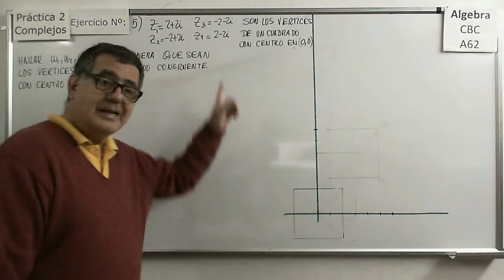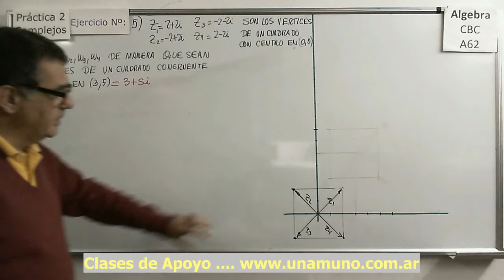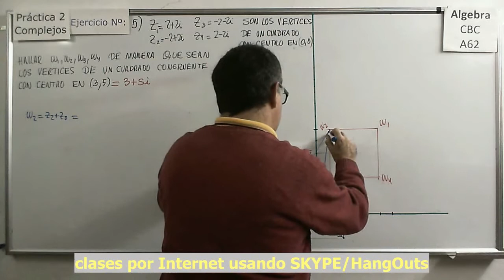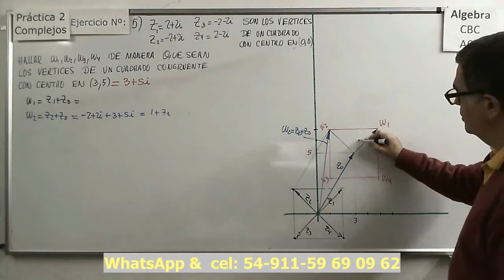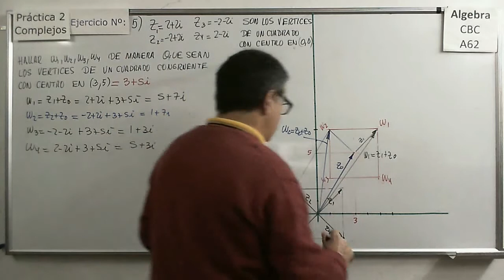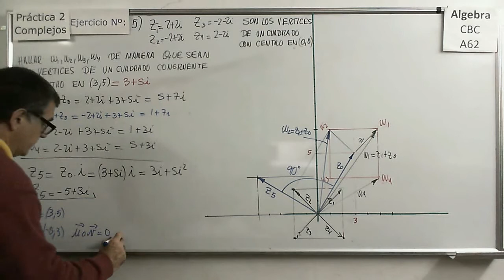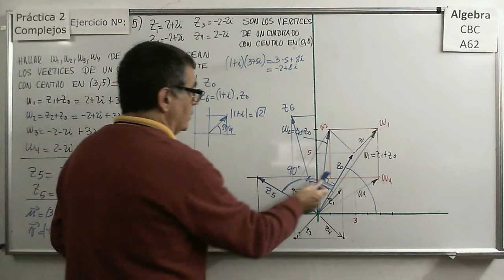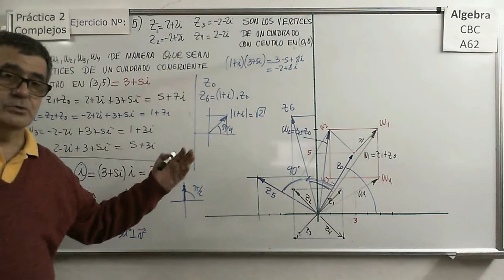Álgebra CBC A-62 Práctica 2 Ejercicio 5 Representación en el plano